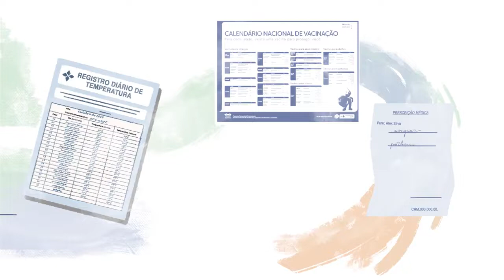Boas Práticas em serviços de vacinação